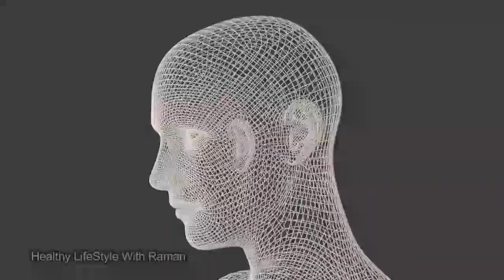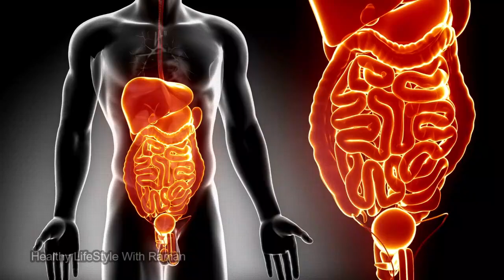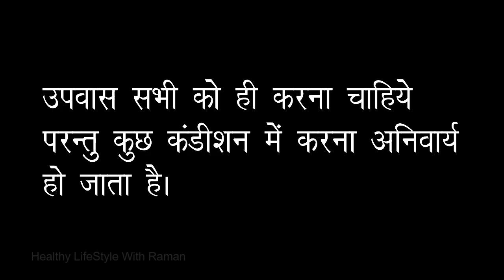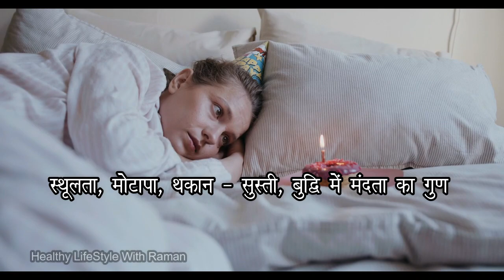fasting for disease reversal | खतरनाक बिमारियों में उपवास क्यों करना चाहिए | Fasting Health Benefits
नमस्कार दोस्तों इस वीडियो में हम उपवास के बारे में जानकारी जानेंगे कि उपवास क्या होता हैऔर किसे करना चाहिए तथा किन बीमारियों में करना चाहिए | उपवास को आयुर्वेद में लंघन कहते हैं | दूसरी भाषाओँ में फास्टिंग या व्रत भी कहते हैं |
1. जिन लोगों को प्रमेह की शिकायत रहती है वह उपवास करें | प्रमेह में बार-बार पेशाब निकलता है | पेशाब के साथ-साथ शरीर की धातुएं भी निकलती हैं | पेशाब की प्रकृति कुछ गंदली सी प्रतीत होती है | इस अवस्था में उपवास करने से आपको राहत मिलेगी |
2. जिनके पेट की जठराग्नि  मंद है और शरीर में आम विष फैल गया है | जब पेट की जठराग्नि मंद हो जाती है तो खाना पूरी तरह से डाइजेस्ट नहीं होता | डाइजेशन पाथ खाए गए भोजन को पूरी तरह से पचाने की कोशिश करता है मगर मंद जठराग्नि  उसे पूरी तरह से नहीं पचा पाती जिस वजह से एक विषैला तत्व तैयार होता है जिसे आम विष कहते हैं | यही विषैला तत्व धातुओं और मलों के साथ मिक्स होकर शरीर में फैलता है और कई रोगों को जन्म देता है |
3. जिनके शरीर में चमड़ी का कोढ़ जैसा भयंकर रोग हो गया है | इस अवस्था में चमड़ी गलने सड़ने लगती है |
4. जिनके शरीर में स्थूलता अधिक है, मोटापा है, थकान - सुस्ती छाई रहती है, बुद्धि में मंदता का गुण बढ़ गया है | शरीर में तामसिकता बढ़ी हुई है | |
5. ऐसे लोग जिनके शरीर में स्निग्धता अधिक है , जो चिकनाहट के रूप में प्रतीत होती है | चर्बी अधिक मात्रा में है |
6. बिसर्प रोग हो गया है जिसमें चमड़ी पर लाल चकत्ते होते हैं, तेज बुखार - सर दर्द होता है | यह एक प्रकार के संक्रमण रोग होता है |
7. ऐसे लोग जिनके शरीर में जगह-जगह फोड़े फुंसियां हो रही हैं, गांठे बन रही हैं | ऐसी अवस्था में जगह-जगह मवाद इकट्ठी होकर गांठे बनती हैं जो चमड़ी पर साफ नजर आती हैं |
8. जिनके निचले अंग गतिहीन हो गए हैं जाम हो गए हैं |
9. जो लोग पलीहा – तिल्ली के रोगों से परेशान हैं |
10. बुखार होने पर भी उपवास करना चाहिए |

People who suffer from gonorrhea should fast. In gonorrhea there is frequent urination. Along with urine, metals also come out of the body. The nature of urine appears to be somewhat cloudy. Fasting in this condition will give you relief.
2. Those whose digestive fire in the stomach is weak and mango poison has spread in the body. When the digestive fire of the stomach slows down, the food is not digested completely. The digestion path tries to digest the eaten food completely but the weak digestive fire is not able to digest it completely due to which a toxic element is produced which is called common poison. This poisonous element mixes with metals and feces and spreads in the body and gives rise to many diseases.
3. Those who have a terrible disease like skin leprosy in their body. In this condition the skin starts to melt and rot.
4. Those who have excess body weight, obesity, fatigue and lethargy, and mental retardation have increased. Tamasicity has increased in the body. ,
5. People who have more adiposity in their body, which appears as greasiness. There is excess fat.
6. Dysentery has occurred in which there are red rashes on the skin, high fever and headache. This is a type of infectious disease.
7. People who have boils and lumps forming at various places in their body. In such a condition, pus collects at various places and forms lumps which are clearly visible on the skin.
8. Those whose lower limbs have become immobile and jammed.
9. People who are suffering from diseases of the spleen.
10. One should fast even if there is fever.

content Discuss in this video

1.upvas karne ke fayde aur nuksan
2 upvas karne se kya fayda hai
3fasting karne ke fayde
4 mental health benefits of fasting
5 scientific health benefits of fasting
6 what are the health benefits of fasting
7 health benefits from fasting
8 medical benefits of fasting in ramadan
9 what is the benefit of fasting
10 what are benefits of fasting
11 how fasting can prevent disease,
12 is fasting good for health
13 importance of fasting in hindi
14 why fasting is healthy
15 effects of fasting on skin
16 effect of fasting on liver
17 is fasting good for your health hindi
18 how to cure any disease with fasting
19 how to cure gum disease at home
20 how to cure inflammatory bowel disease
21 how to cure chronic disease
22 उपवास करने के फायदे और नुकसान
23 उपवास रखने से क्या होता है
24 upwas kyu karna chahiye,
25 उपवास क्यों रखते हैं,
26 upvas rakhne se kya hota hai,
27 व्रत क्यों रहते हैं
28 उपवास करने से क्या होता है
29 उपवास करने के फायदे
30 bimari ko thik karne ke upay
31 gambhir bimari ke liye upay
32 rog thik karne ke upay
33 rog khatam karne ke upay
34 har bimari se bachne ke upay